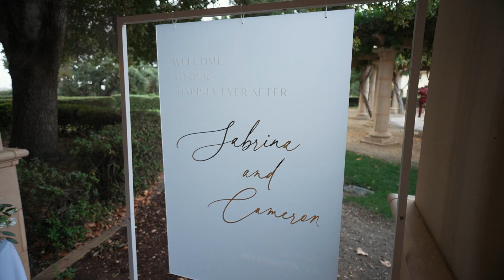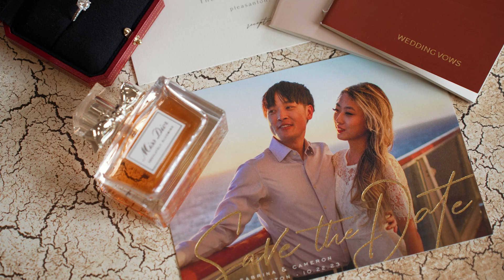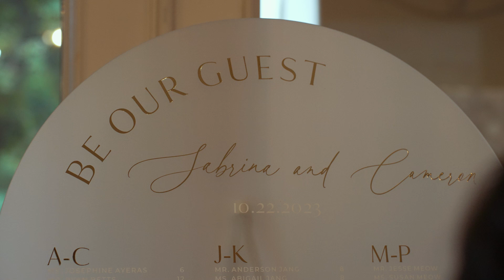SABRINA & CAMERON // Love was in the Air" at Ruby Hill Golf Course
Two individuals who were truly made for each other celebrated their love in an unforgettable wedding ceremony and reception at the breathtaking Ruby Hills Golf Course. Their bond was evident to all who attended, as they walked hand in hand, ready to embark on their journey together. The evening was marked by a captivating entrance down a beautiful staircase, setting the tone for the night ahead. With the enchanting sounds of Amos Productions filling the air, the celebration was alive with joy and laughter, creating a magical atmosphere that perfectly matched the couple’s love story.